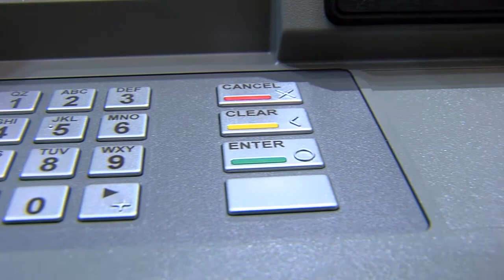ATMIA Speaks: Sandra Hartfield with Monex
Sandra Hartfield with Monex, stresses the importance of regulatory monitoring and the action ATMIA undertakes on behalf of its members and for our industry. Knowing where to get the answers you need for your business to succeed is important and ATMIA facilitates that.